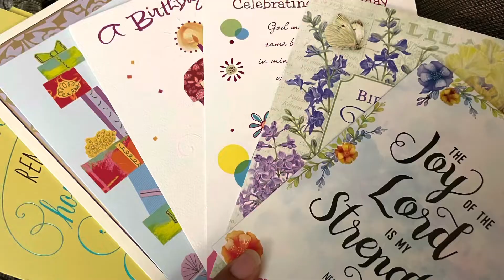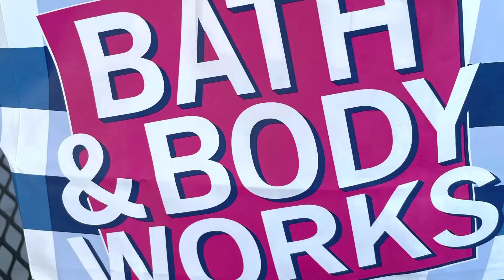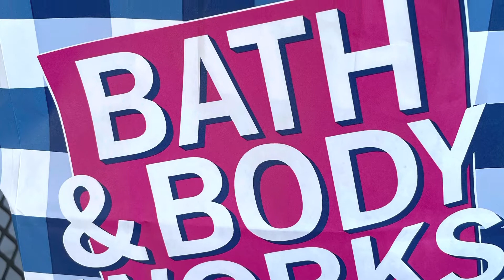Porch Conversations: Celebrating my birthday vlog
I love All things Disney, Fashion, Interior Design, Travel and Event Planning. I'm a minister, event planner, wife (to Pastor Marc), and mother (to TJ, Quisha and Nicki and her hubby Byron: AKA Martinique757 on Youtube).

Disney Sista swap